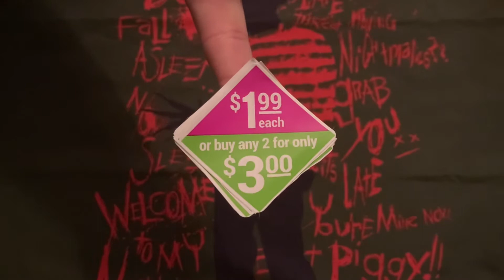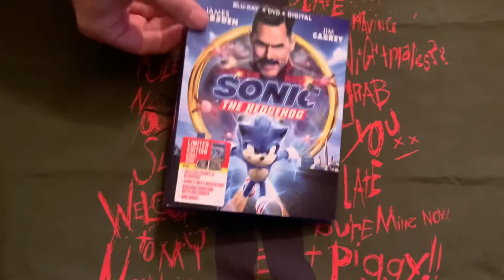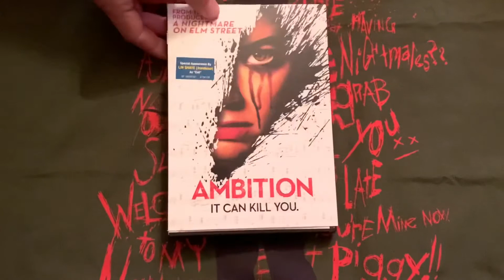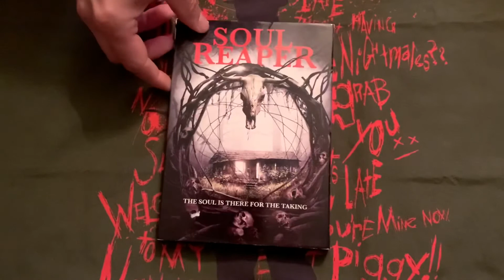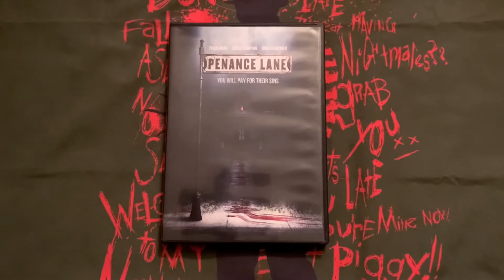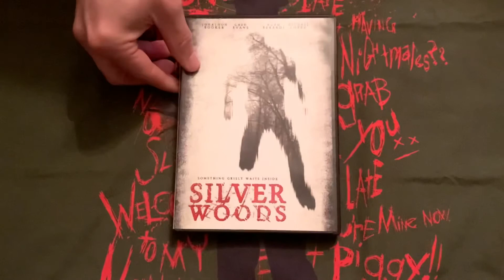FAMILY VIDEO UPDATE Weekend Movie Haul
Weekend horror movie haul from family video with a few non horror movies included. Adding to my horror movie collection